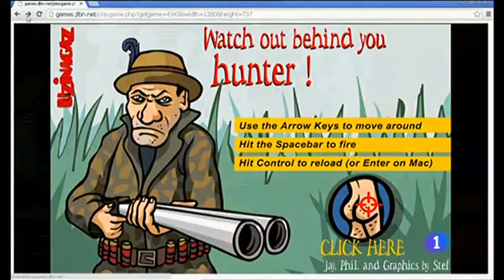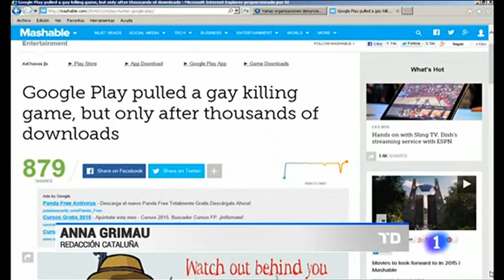juego ‘Matar al Gay’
Fiscalía ordena que identifiquen a los autores del juego ‘Matar al Gay’. El jugador de este videojuego homófobo debe disparar a homosexuales para evitar que le agredan sexualmente